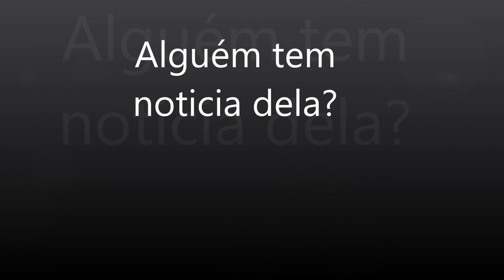cade KIKI MENDES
Ela está bem!